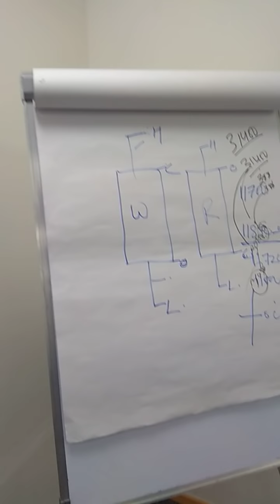Todays Mumbai Trainees Reviews Saturday 7th December